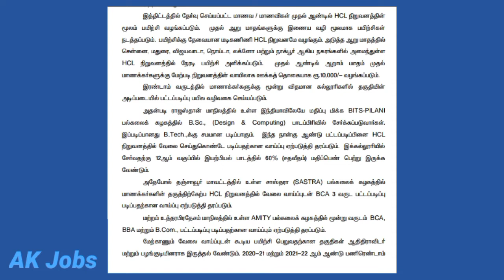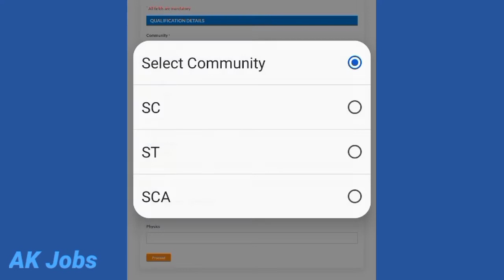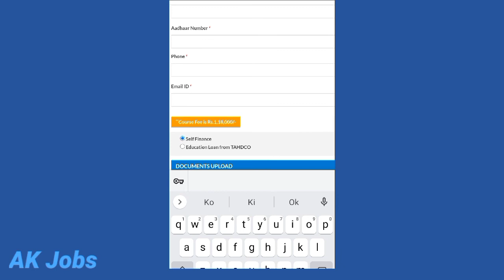மாணவ/மாணவிகளே உடனே விண்ணப்பிக்கவும்|Government Jobs in 2022|Central Government Jobs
மாணவ/மாணவிகளே உடனே விண்ணப்பிக்கவும்|Government Jobs in 2022|Central Government Jobs ‎@Ak Jobs